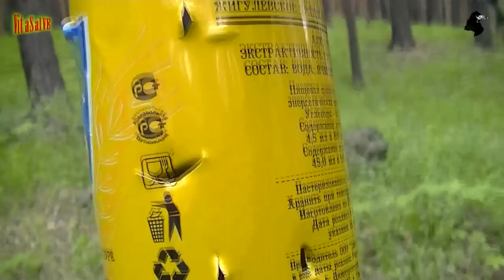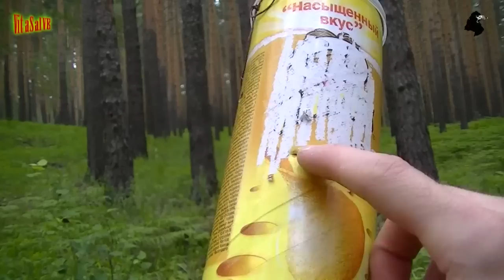Gletcher CLT 1911 Показательная стрельба. Лесной тир. Colt 1911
Запись от 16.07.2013г. Продолжение ряда видео о пневматическом пистолете Colt 1911 от фирмы Gletcher модели CLT 1911. Стрельба из данного пистолета, так же работа действия со стороны.

Так же хочу сообщить по всем вопросам либо в комментарии, либо в контакте создана группа по: